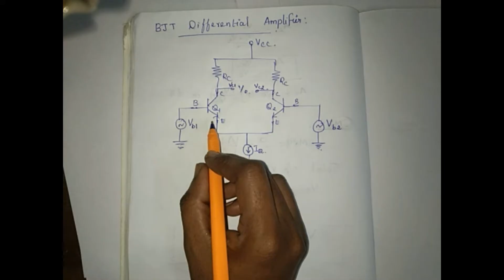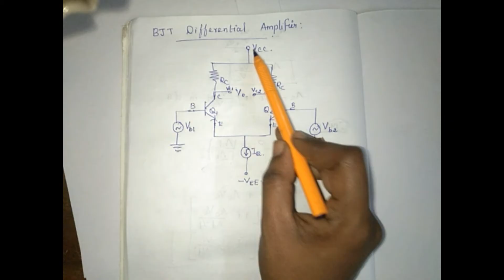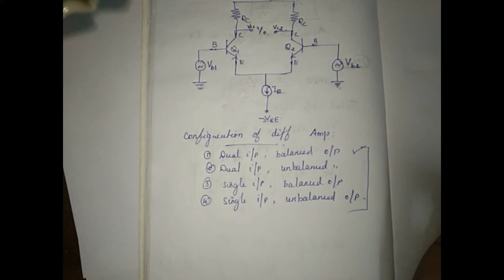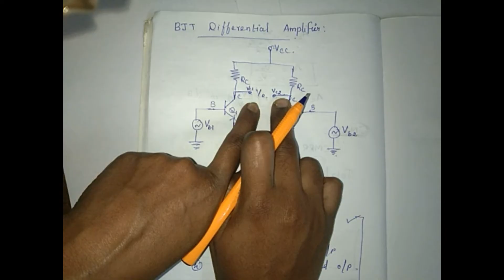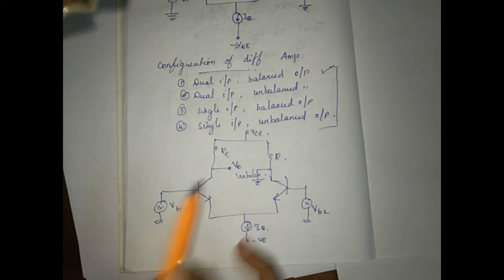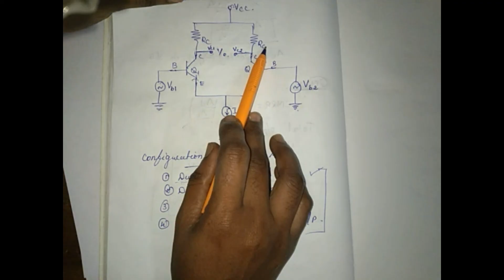Differential Amplifier BJT - Part 2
Differential Amplifier BJT IN Tamil
Part 2 - Circuit Diagram
Electronics Circuts I -

Electronic Devices And Circuits EDC

Electronics Circuits 1 EC1